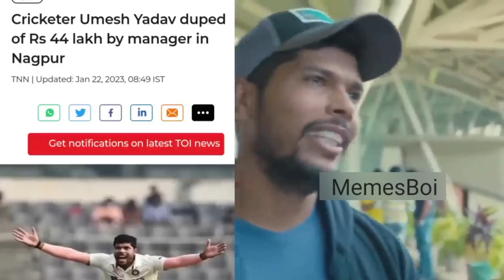New Indian Hilarious Memes Video Compilation | Latest Desi Memes | Memeboi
Desi Indian memes that are just too funny video compilation. Best Indian memes video compilation.